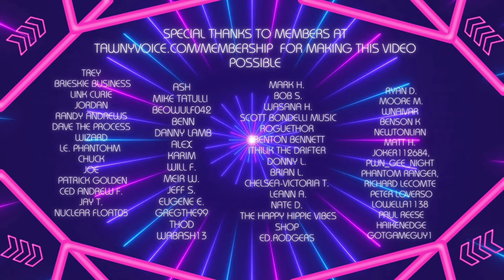What Your Favorite Disney and Pixar Movies Say About You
Intro - 00:00
The Little Mermaid - 00:22
Aladdin - 00:27
The Lion King - 00:35
Hercules - 00:43
The Hunchback of Notre Dame - 00:50
Beauty and the Beast - 00:57
Tangles- 01:07
Cinderella - 01:17
Pocahontas - 01:24
Mulan - 01:30
Sleeping Beauty - 01:36
Brave - 01:42
Tarzan- 01:50
Moana - 01:57
The Princess and the Frog - 02:02
Fantasia - 02:09
Lilo and Stitch - 02:16
Atlantis - 02:24
Treasure Planet - 02:31
The Emperor's New Groove - 02:40
Aristocats - 02:45
Wreck It Ralph - 02:52
A Goofy Movie - 02:57
An Extremely Goofy Movie - 03:05
The Jungle Book - 03:11
Robin Hood - 03:17
Zootopia - 03:23
The Nightmare Before Christmas - 03:30
Alice in Wonderland - 03:37
The Rescuers Down Under - 03:45
The Sword and the Stone - 03:49
Oliver and Company - 03:55
The Black Cauldron - 04:02
Pete's Dragon - 04:08
James and the Giant Peach - 04:10
The Great Mouse Detective - 04:16
Monsters Inc - 04:20
Toy Story - 04:26
A Bug's Life - 04:34
Ratatouille - 04:41
Finding Nemo - 04:47
Finding Dory - 04:52
The Incredibles - 04:57
Wall-E - 05:04
Cars - 05:11
Up - 05:17
Coco - 05:22
Bambi - 05:30
The Fox and the Hound - 05:38
Inside Out - 05:47
Frozen - 05:55
Lady and the Tramp - 06:02
Peter Pan - 06:07
Snow White - 06:16
Big Hero 6 - 06:22
Chicken Little - 06:28
The Three Musketeers - 06:34
Meet the Robinsons - 06:38
Dumbo - 06:46
Pinocchio - 06:48
101 Dalmatians - 06:52
Who Framed Roger Rabbit - 07:00